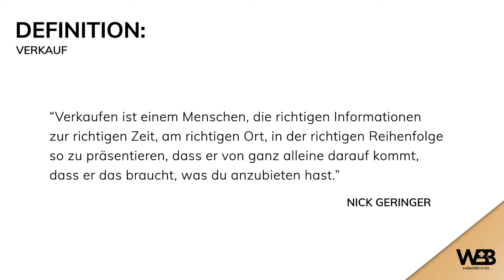Vergiss alles was du über das Verkaufen weißt!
Seit 2017 coache ich Anfänger sowie erfahrene Marketer im "Social Media Agentur Academy" Programm und helfe ihnen dabei, ihre eigene Social Media Agentur aufzubauen, sowie dafür Kunden zu gewinnen. Wenn du mehr darüber erfahren oder selbst zum Social Media Profi werden möchtest

NG.🍀